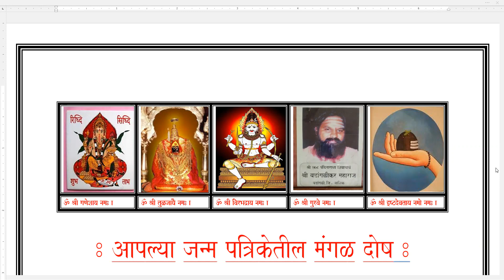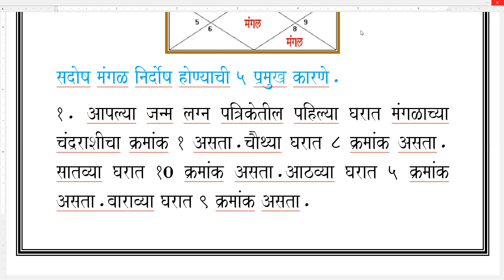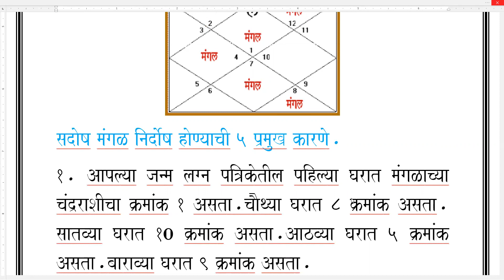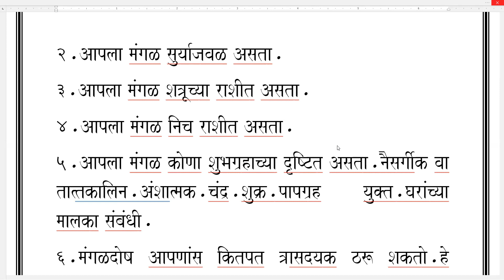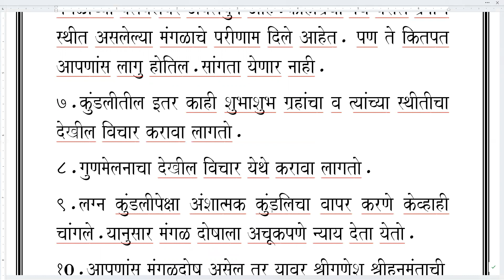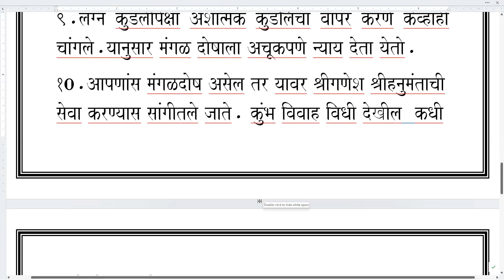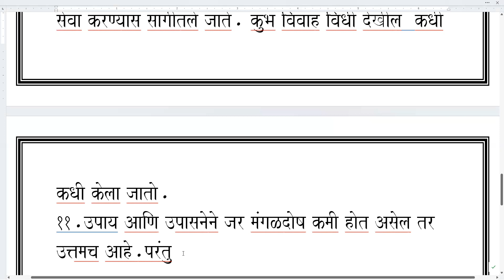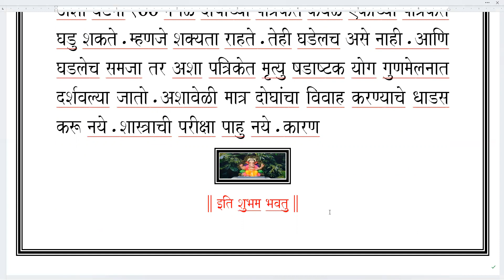Mangal Dosh.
Check your janma kundli by best astrologer before marraige.